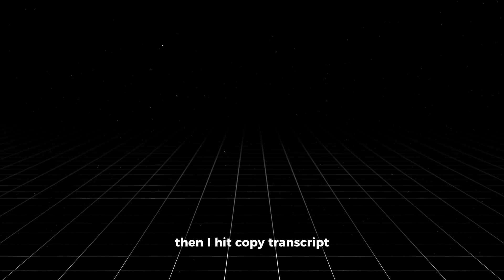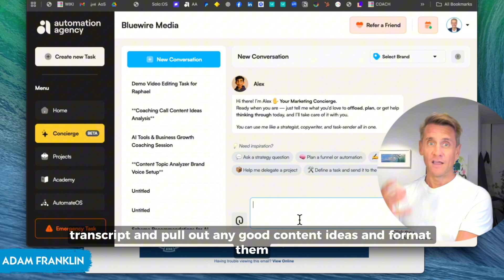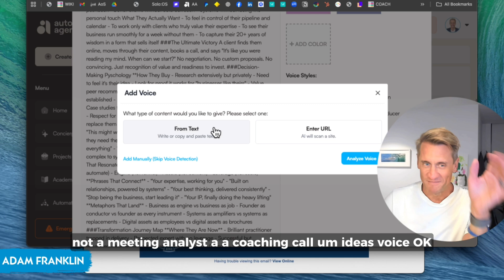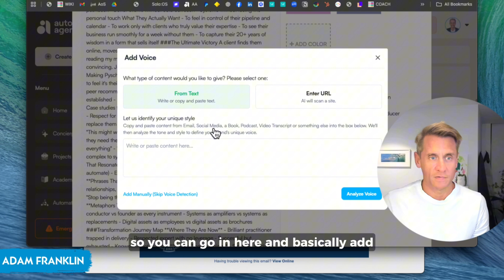50-Min Call to 14 Content Ideas in 90 Seconds | My Secret Content System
50-Min Call to 14 Content Ideas in 90 Seconds | My Secret Content System | Automation Agency | Adam Franklin🔥

What if I told you a single 50-minute call can create 14 powerful content ideas—WITHOUT spending hours writing?
Yes, this is the exact AI-powered system used by Adam Franklin using the Automation Agency system, and today you’re getting the full breakdown.

Inside this breakdown, you’ll learn the exact step-by-step process to turn any coaching call, client meeting, Zoom conversation, or recorded session into ready-to-publish content using AI:

✅ How to automatically transcribe your calls using Fathom (free tool)
✅ The exact AI prompt Adam Franklin uses to extract content ideas from any transcript
✅ How to save your Custom Brand Voice for fast, consistent content
✅ How this system transforms every client conversation into 6 months of content
✅ How to generate content ideas in 90 seconds using an AI workflow
✅ Perfect for coaches, consultants, agency owners & creators

📌 Why This System Works (AI Content Workflow)
This method helps you:
✔ Turn every conversation into fresh content
✔ Get unlimited content ideas instantly
✔ Save hours of writing every week
✔ Build authority faster through consistent posting
✔ Repurpose calls into YouTube videos, Shorts, Reels & LinkedIn posts

Timestamps:
0:00 – Discover the Content Goldmine You’re Ignoring
0:30 – Step 1: Record and Transcribe Calls with Fathom AI
1:15 – Step 2: Copy Your Transcript Instantly in One Click
1:45 – Step 3: Use Automation Agency’s Concierge AI for Ideas
3:00 – Pro Tip: Save Your Brand Voice for Consistency
4:10 – Final Result: 14 Content Ideas Categorized and Ready

📥 Free Resource: Download my library of 60+ free marketing & AI resources

Follow Adam Franklin - Marketing Coach, Speaker & Bestselling Author of Web Marketing That Works.

PS. When you're ready, here are 6 ways I can help you grow:

1. Download the Web Strategy Planning Template PDF. Our flagship 1-page tool we co-created with David Meerman Scott. It's been downloaded over one million times and featured on Forbes.

2. Read a free chapter from our book: Web Marketing That Works - - an Amazon #1 best seller.

3. Join the private group on Facebook. Access free training resources, and hang out with 2,500+ peers.

4. Discover your marketing score. Take the 40 point Marketing Scorecard (in 6mins) and get a customised report.

5. ChatGPT Prompt Stack: 34 page Google Doc of custom prompts that will accelerate your marketing output by 100x. Create your LinkedIn profile, message scripts, buyer personas, content and much more.

6. Let's brainstorm how to Replicate Yourself™. Book a 20 min slot to talk on Zoom.